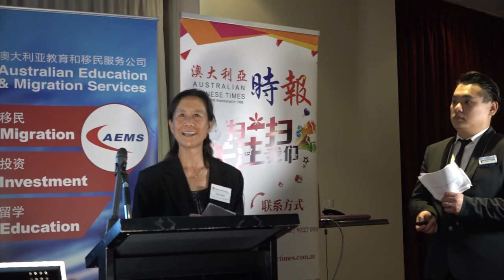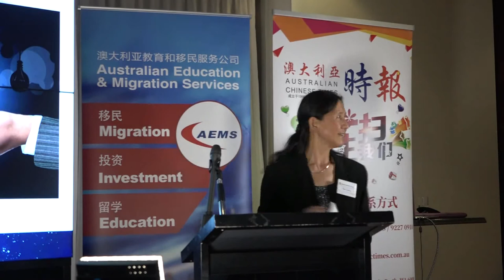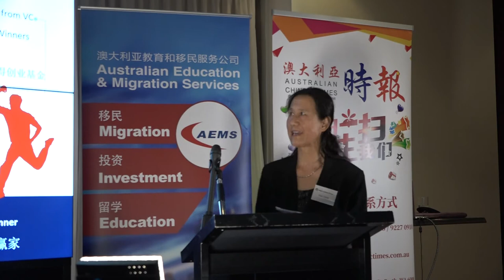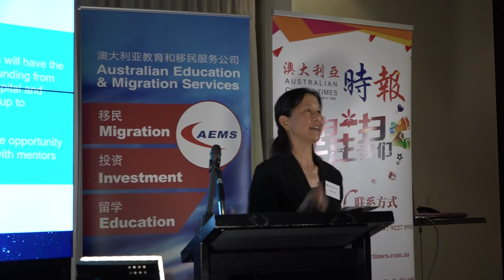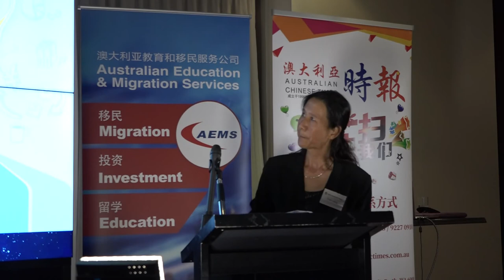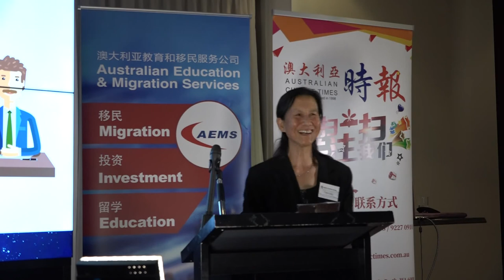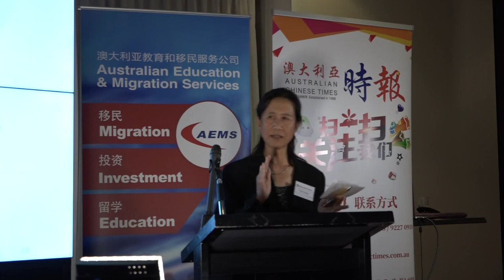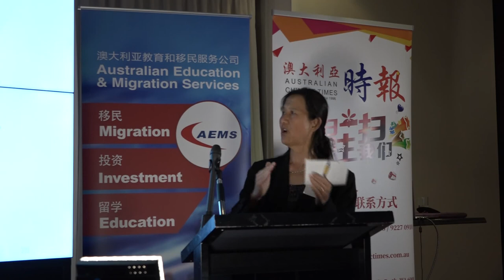Contest briefing & Schedule by Dr. Fen Liang